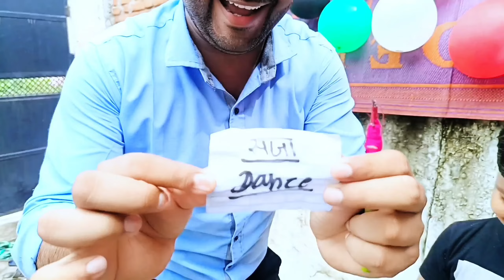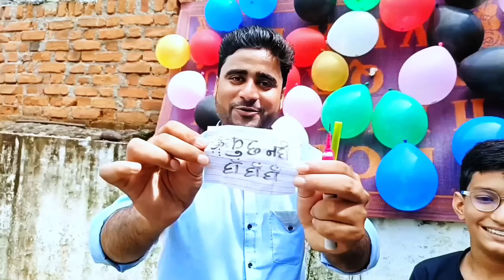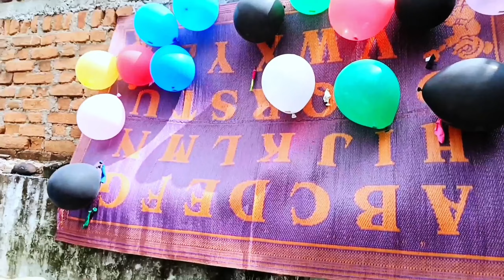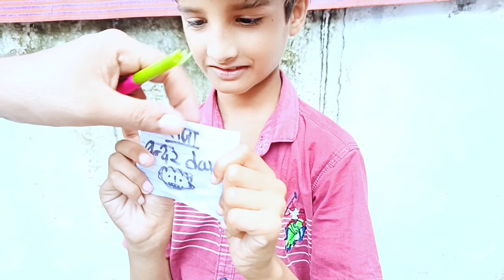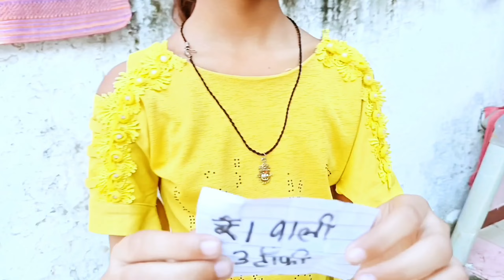ballons challange // balloons challenge गुब्बारे फोड़ो और ₹1000 ईनाम पाओ🤣.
Your Qvaries:-
ballons challenge
balloons challenge
balloons challange
ballons challenge india
challenge video
challenge song
challenge dance
Food Challenge
No hands use challenge
Epic challenge
indian food challenge
viral indian challenge
Desi food challenge
Viral food
Viral fun
Foodie cballooned
viral contant
Yt suryansh vlogs
yt suryansh vlog video
kela eating challenge
gubbara challenge
gubbare ka challenge
kela chips challenge
kela wala challenge
kela khane ka challenge
amit bhai ka challenge
desi gamers kela challenge
food challenge
banana khane ka challenge
1 minutes banana challenge
challenge video
brothers challenge
eating challenge
kela challenge
sprite and banana challenge
sprite challenge
banana and Sprite
eating challenge
soda challenge
banana sprite
multi do challenge
secret eaters
are you Hungary
fruit challenge
केला चैलेंज वीडियो से संबंधित 200 शब्दों के टैग निम्नलिखित हैं:

गुब्बारा चैलेंज
वायरल वीडियो
फनी चैलेंज
गुब्बारा का चैलेंज
कॉमेडी वीडियो
चैलेंज एक्सेप्टेड
गुब्बारा फुलाने का चैलेंज
फूड चैलेंज
वायरल ट्रेंड
सोशल मीडिया चैलेंज
केला लवर्स
फनी मोमेंट्स
गुब्बारे चैलेंज एक्सेप्टेड
गुब्बारा फुलाने का तरीका
गुब्बारा रेस
कॉमेडी क्लिप्स
वायरल वीडियोज
सोशल मीडिया वायरल
चैलेंज वीडियोज
केला फन
केला जोक्स
केला मीम्स
केला गिफ्स
केला वीडियोज
केला चैलेंज वीडियोज।
,,आपका अपना भाई ,,,Suryansh इस वीडियो में मैंने बच्चों के बीच balloon challenge करवाया है। I Hope आपको पसंद आयेगा।🙏😊🙏

Follow me guys on .

Yt Suryansh BunDela
from..niwari(M.P)